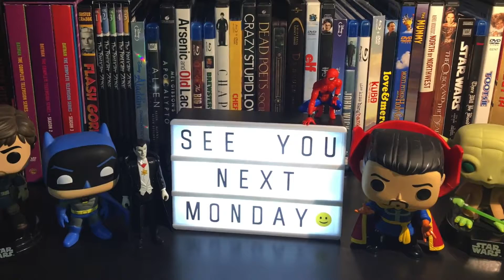Lion King casting, SHAZAM has a villain, Van Damme is back & Natalie Portman news this week.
We discuss the following news stories this week for Episode 17:

-Disney has announced the official cast list for the new live action "Lion King" movie.
-Mark Strong will be playing the lead villain in the New “SHAZAM” movie.
-Jean-Claude Van Damme will be playing the lead in the new movie "The Bouncer" set to begin production January of 2018.
-Natalie Portman will be lending her vocal talent to the new animated film "Foxy Trotter."

Thanks for enjoying this weeks news segment. See you next Monday!

Are you considering your own YouTube channel? Below is a list of items I recommend to start your in home studio and begin creating your own online video content just like this!

**Gear Used for this Review:

Canon Vixia HF R800 White A Kit:

Sunpak Ultra 7000TM Tri-Monopod Black:

RODE VideoMic Studio Boom Kit:

FancierStudio Lighting Kit With Backdrop:

Prismatic 6' Stand for Prismatic Halo Ring Light:

Prismatic 18" Halo Ring Light: